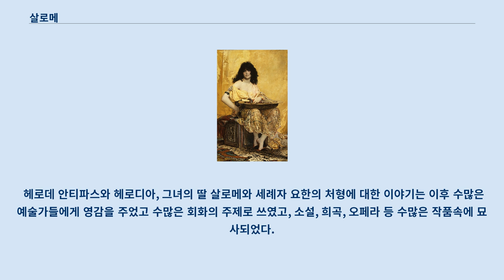살로메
다른 뜻에 대해서는 살로메 (동음이의) 문서를 참고하십시오. 앙리 르뇨의 그림 살로메. 1870년 작품. 살로메(히브리어: שלומית)는 신약성서에 등장하는 인물이며, 전통적으로 헤로디아의 딸로 여긴다.
(14년 출생 추정 - 62년에서 73년 사이 사망) 요세푸스 기록에 따르면, 살로메의 아버지는 헤로데 빌립보 2세(신약성서 마태복음서(14:3), 마가복음서(6:17)에 빌립으로 묘사한 인물)로 헤로데 대왕과 그의 세 번째 부인 미리암의 아들이고, 어머니는 유명한 헤로디아로 대제사장 시몬의 딸이었다.
 살로메는 2번 결혼했는데, 첫 번째 결혼은 헤로데 대왕의 아들인 헤로데 빌립보 1세로 트라코니티아의 분봉왕이었다.
 이 첫 번째 결혼에서 헤로데 빌립보 1세가 자식없이 죽자 두 번째로 칼리스의 아리스토불루스(헤로데 대왕의 증손자로 칼키스의 헤로데의 아들)와 결혼했고, 세 아들을 두었다.
 이 칼키스의 아리스토불루스와 살로메의 초상이 새겨진 동전이 다수 발견되었다.
 신약성서에는 '살로메'라는 이름이 직접적으로 나오지만, 여기서 다루는 살로메와는 동명이인이다.
 왜냐하면 복음서에서 말하는 살로메는 세베대의 아내로써 사도인 야고보와 요한의 어머니이다.
 그녀는 예수의 십자가처형의 현장에 있었고 나중에 예수의 빈무덤을 확인하였다.
 본 문서에서 다루는 살로메는 마태복음서(제14장)과 마가복음서(제6장)에 묘사되어 있는데 '헤로디아의 딸' 또는 '여자아이'로만 기록되어 있고 이름은 없이 나온다.
 이야기의 주된 내용은 아래와 같다.
 헤로데 안티파스와 헤로디아가 결혼하자 세례자 요한은 이를 강하고 공개적으로 비난한다.
 안티파스와 헤로디아는 세레자 요한을 죽이려고 하지만 그를 따르는 무리가 많아 옥에 가두기만 하고 감히 처형을 하지는 못했다.
 그러던 차, 헤로데 안티파스의 생일을 맞아 연회가 벌어졌을 때 헤로디아의 딸(살로메)는 아름다운 춤을 추었고 이에 고무된 헤로데 안티파스는 헤로디아의 딸에게 무슨 소원이든지 들어준다고 약속한다.
 이에 헤로디아의 딸은 어머니의 사주를 받아 요한의 목을 쟁반에 담아 줄 것을 요구하고 결국 안티파스는 곧바로 요한을 처형했다.
 그러나 그 딸의 이름이 살로메라고 밝히지는 않고 있다.
 그러나 당시의 역사가 요세푸스의 기록에 따르면, 세레자 요한의 처형은 정치적인 이유라고 한다.
 세례자 요한은 온전한 덕성과 가르침으로 유대 민중의 신망을 받고 있었고, 그를 따르는 군중이 많아지자 헤로데 안티파스는 민중봉기의 두려움을 느꼈다.
 그래서 세례자 요한이 봉기를 일으키기 전에 먼저 선수쳐서 요한을 제거하기로 결정하고 그를 마르켈누스 성채로 붙잡아와서 처형했다고 기록하고 있다.
 헤로데 안티파스와 헤로디아, 그녀의 딸 살로메와 세례자 요한의 처형에 대한 이야기는 이후 수많은 예술가들에게 영감을 주었고 수많은 회화의 주제로 쓰였고, 소설, 희곡, 오페라 등 수많은 작품속에 묘사되었다.
 그중 유명한 것은 아래와 같다.